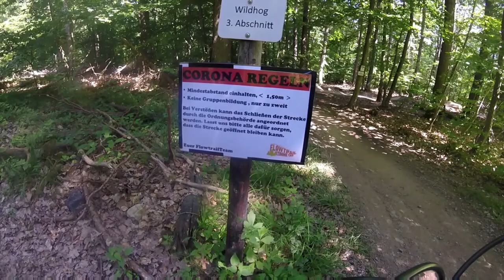Das erste Mal in Stromberg auf dem Wildhog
Die erste Abfahrt war noch etwas holprig, aber der Flowtrail Stromberg ist einfach Klasse.

Die Aufnahme stammt aus dem Juni 2020